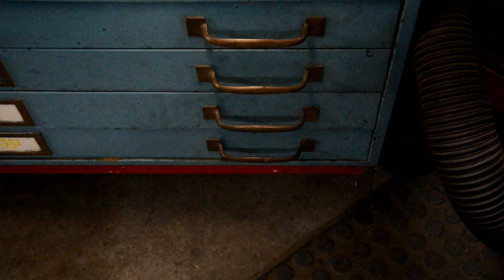Triumph 500 Otter - Part Seven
I didn't realise until I did the final edit that I didn't show how I made the front engine plates. I will go through it next week.